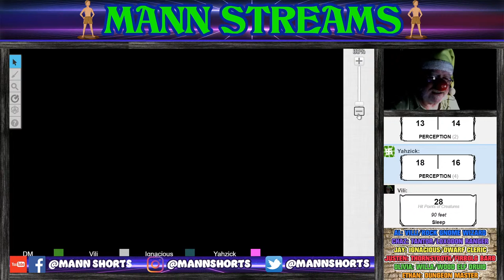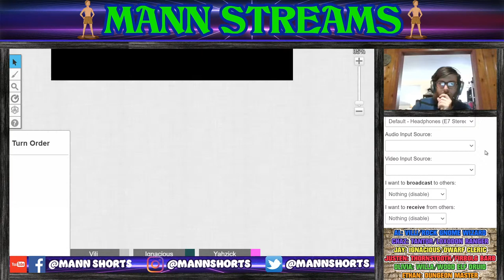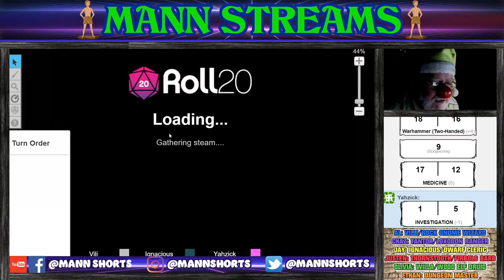Airships of Nuada: Ep 6 - Riot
The city is in shambles...but that don't stop us from mucking it up worse!
Our players are:
Ethan - Dungeon Master
Al - Villi Koski - Rock Gnome Wizard
Chaz - Tantor Manntar - Loxodon Ranger
Jay - Ignacious Bloddust - Dwarf Cleric
Justen - Thornstooth Beersbane - Firbolg Barbarian
Olivia - Willa the Huntress - Wood Elf Druid